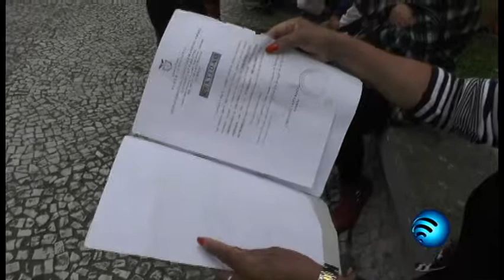Pescadores fazem manifestação na praça Fernando Amaro